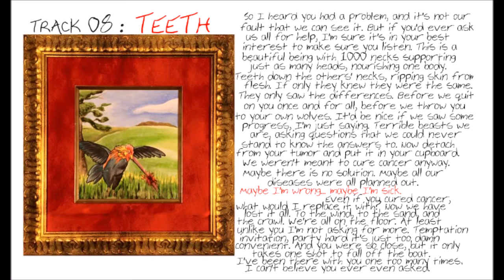Bloodpig - Teeth (Album Version with Lyrics)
Track 08 off the debut full length
'Horrible Music by Worse People'
Available on Bandcamp, iTunes, Spotify and more now!

Recorded, Mixed, and Mastered by Mike Sahm of Dream Awake Audio

Lyrics : So I heard you had a problem. And it’s not our fault that we can see it. But if you ever asked us all for help, I’m sure it’s in your best interest to make sure you listen. This is a beautiful being, with a thousand necks, supporting just as many heads. Nourishing one body. Teeth down the others’ necks, ripping skin from flesh, if only they knew they were the same. They only saw the differences. Before we quit on you once and for all. Before we throw you to your own wolves, it’d be nice if we saw some progress. I’m just sayin. *Terrible beasts we are as we question now we can never something I don’t know this line.* Now detach from your tumor and put it in the cupboard. We weren’t meant to cure cancer anyway. Maybe there is no solution. Maybe all our diseases were all planned out. Maybe I’m wrong. Maybe I’m sick. Even if you cure cancer, what would I replace it with? Now we have lost it all. To the wind, to the sand, and the crawl. We’re all on the floor. At least unlike you I’m not asking for more. Temptation invitation. Party hard! It’s just too damn convenient. And you were so close, but it only takes one shot to fall off the boat.